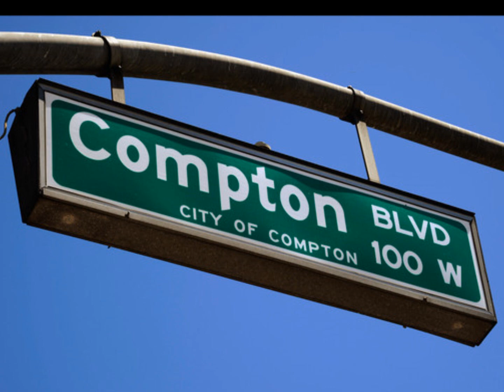DJ Mustard Type Beat "Compton"(Prod by Whoismike)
To me this sounds more like a RJ x The Game x Joe moses type beat but the title wouldve been too long lol

Exclusive: 50$

Non-Profit(High Quality): 20$